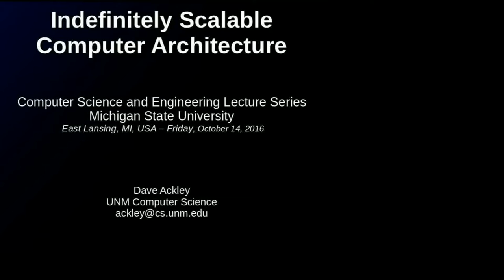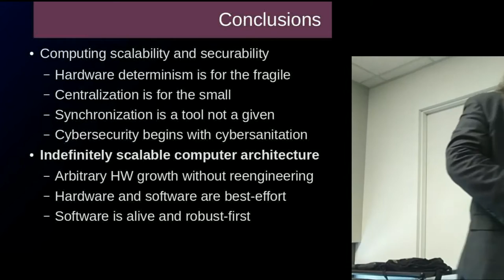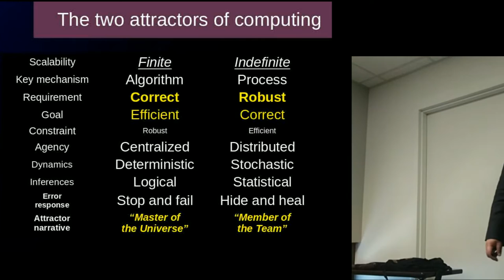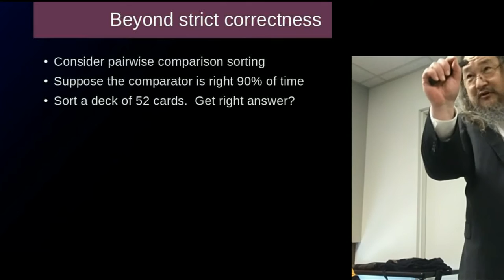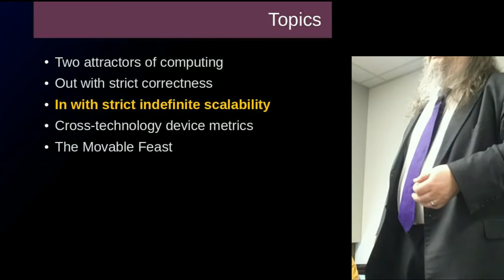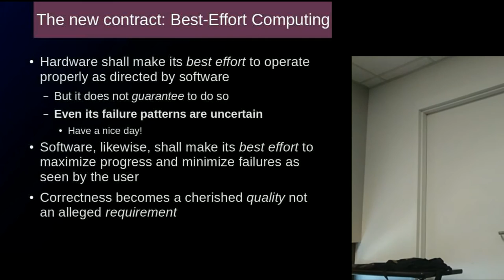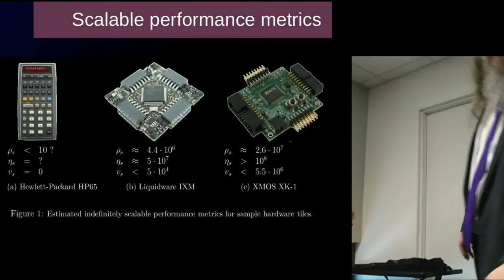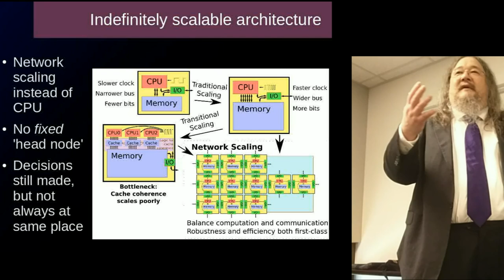Indefinitely Scalable Computer Architecture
Talk presented Friday, October 14, 2016 in the Computer Science and Engineering Lecture Series at Michigan State University.  Second of two linked lectures (see also

Abstract: CPU and RAM computing is finally showing its age.  Clock speed growth has stalled, multicore cache coherence scales poorly, and host-based computer security is a global living nightmare. Indefinite scalability is a first-principles design criterion aimed at encouraging a major evolutionary transition in computer architecture, in which hardware determinism is abandoned and scalability and robustness are prioritized ahead of efficiency and even correctness.